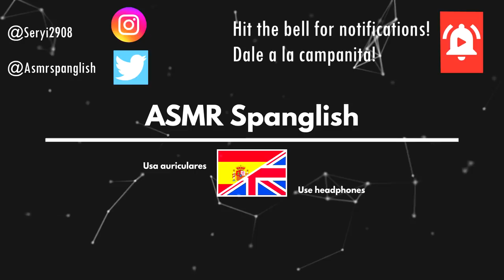ASMR Ear to Ear 3D 👂 - RANDOM Whispering -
Hi spangliards! how u doing today? hope u doing well. So in today's video and after 10 days sick with flu, I bring to you and ASMR Ear to EAR 3D with some random whispering, hope you like the new idea, if so then let me know for uploading more asmr videos with this trigger :), enjoy and have nice tingles!

Hola Spangliards que tal? espero que bien, después de 10 dias enfermo hoy os traigo ASMR de oreja a oreja en 3D, con susurros random , espero que os guste la idea y si es así decidmelo para seguir subiendo más video de asmr con este trigger! disfrutadlo y que tengais muchas cosquillas!

I whisper in my videos because they're intended to trigger a sensation known as ASMR (Autonomous Sensory Meridian Response). ASMR is a very specific feeling that some people experience when they hear certain soft sounds, like whispering and tapping, or see certain visuals, like deliberate hand motions. It's often described as a pleasant tingling in the head and neck, accompanied by a sense of calmness and mild euphoria. Many people watch ASMR videos to help them relax or fall asleep. To learn more about ASMR, I recommend checking out Happy tingles!